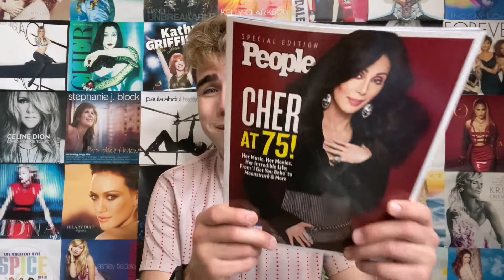Cher - Walls / Single (REACTION)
Cher has finally dropped her newest single "Walls". The song was recorded around 2017 and remained unreleased (aside from a live performance) until this year when featured in Cher's new documentary "Cher & The Loneliest Elephant" which is exclusively streaming on Paramount Plus. What did I think of the song? Watch the video to find out!